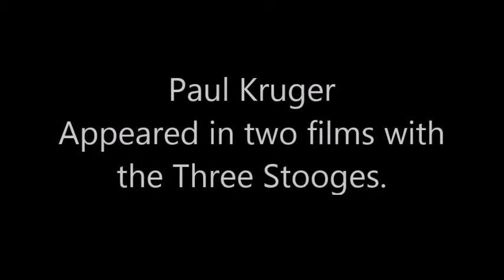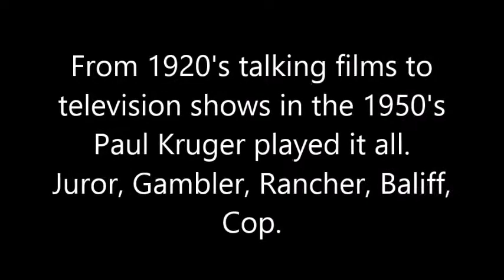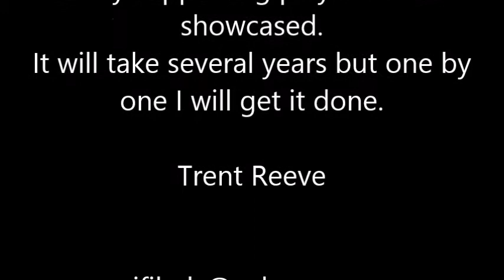Paul Kruger with the Three Stooges in 1945 playing a cop and a bailiff.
Paul Kruger appeared in THREE PESTS IN A MESS (1945) & IDIOTS DELUXE (1945). He also worked in the Shemp Howard film MURDER OVER NEW YORK (1940).